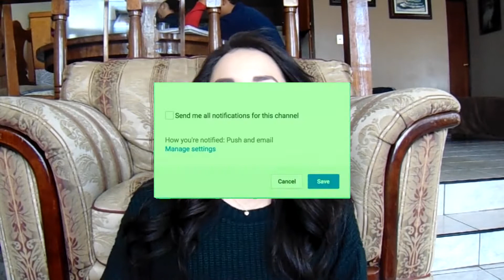Haul/FOREVER 21 | Nixaha♡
Hola a todos aquí les comparto este haul (cabe decir que no me están pagando, pero es una tienda la cual me gusta mucho y quise compartirles con ustedes), espero y les guste si fue así, no olviden darme manita arriba 👍 y compartan ⤵ con sus amigos lo hice con mucho cariño para ustedes 💖

Aquí les dejo mi Instagram por si gustan seguirme:
INSTAGRAM:  familia siga creciendo.